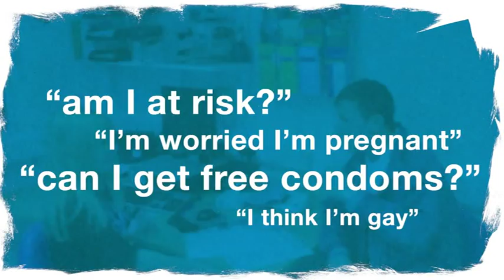One to One Centre film about young people's sexual health services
This is part of a trust project with North Tyneside Council's young person's health and wellbeing group and the YMCA youth health champions to make a short film about sexual health services for young people at our One to One Centre in Shiremoor in North Tyneside.